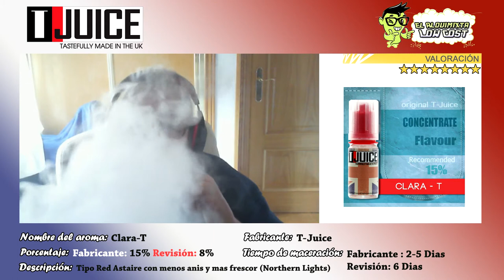Revisión de aromas T-Juice: Jack The Ripple/Clara-T/Tangerine Dream // Alquimia Fácil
Hoy revisamos 3 aromas de este fabricante inglés, un helado británico, un estilo Red Astaire y una mezcla de mandarina con bayas rojas silvestres.

Estos aromas son de rápida maceración y un porcentaje de aroma bastante alto.

Los aromas que revisamos son:

- Jack The Ripple: Helado británico de frambuesa
- Clara-T: Tipo Red Astaire pero con menos anís y mas frescor (Tipo Northern Lights de Halcyon Haze)
- Tangerine Dream: Mezcla de bayas rojas silvestres y mandarina

La revisión esta recializada:

Recipiente: 30 ml
Base: 20 PG/80 VG
Porcentaje utilizado: 8%
Tiempo de maceración: 6 días